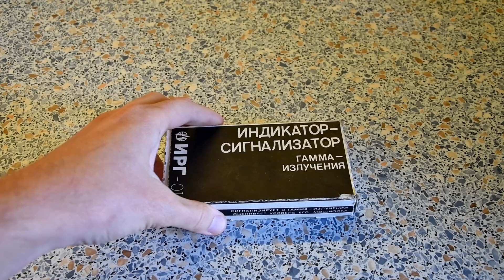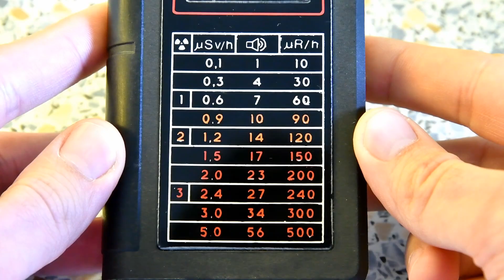Indykator-sygnalizator promieniowania gamma IRG-01A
Indykator-sygnalizator promieniowania gamma IRG-01A - obsługa, kilka faktów i informacji.